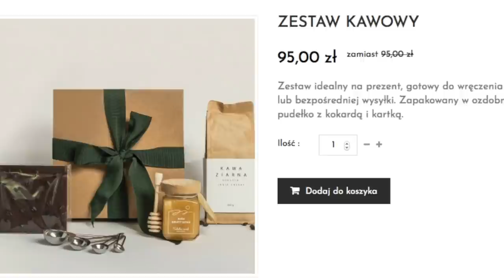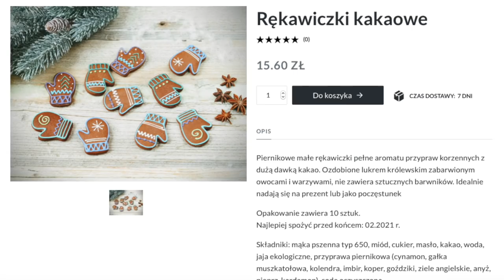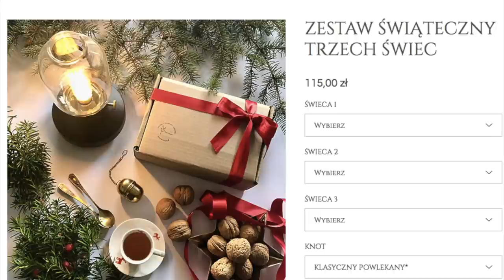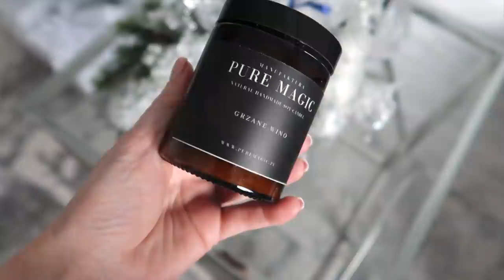POMYSŁY NA ŚWIĄTECZNE PREZENTY 🎁🎅🏼 - TYLKO POLSKIE MARKI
Nie macie jeszcze pomysłu na prezenty świąteczne? Może zainspiruje Was coś z moich propozycji.

‼️ Muzyka w filmie:
ES_Song: We’re Falling In Love